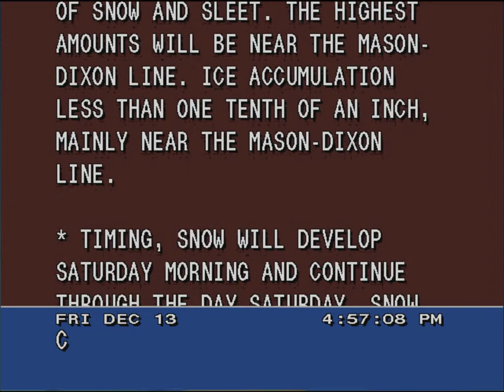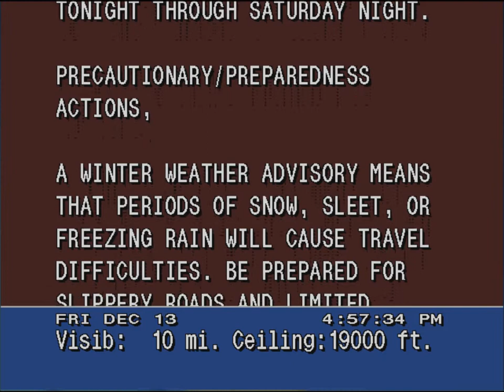WS4000 emulator winter weather advisory - December 13, 2013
Round three of snow is coming to Baltimore. On Friday the 13th, as well.